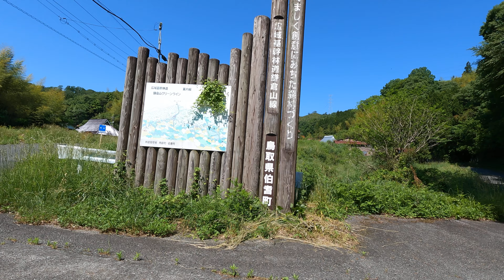鎌倉山グリーンラインのゴールに到着 カゲロウの舞う頃 5月30日 日曜 晴れ 鎌倉山グリーンラインの終点から西伯根雨線に向かいます 鳥取県西伯郡南部町焼杉 鎌倉山グリーンライン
今日の散歩道フォトライブラリー
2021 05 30 鎌倉山グリーンライン
鎌倉山グリーンラインのゴールに到着
 カゲロウの舞う頃 5月30日 日曜 晴れ
 鎌倉山グリーンラインの終点から西伯根雨線に向かいます
 鳥取県西伯郡南部町焼杉 鎌倉山グリーンライン

歩くときは膝に注意してくださいね
悪くしたら取り返しがつきませんから

雲一つない晴天で
うららかな日になりました
年に一度の鎌倉山グリーンラインの
ウォーキングです
あの杉森の回廊を歩きたいのです
今日は出始めは肌寒ささえ感じましたが
後半は一般道の西伯根雨線でもあり
結構暑かったです
朝日が昇って行く様は
日の傾きで解ります
山々に朝日が当たり
時の経過で色彩が変わります
道行く先々で
ヒメウツギ（姫卯木）が満開で
優しい香りを漂わせます
道の周りに森の中にカゲロウが
ヒラヒラ舞っていて
生き物の生気を感じさせます
全てが新鮮で
新緑の森にはエネルギーが満ちています
自分の体も反応して
心臓が全身が満ち満ちて
歩みを進めます
目に映る風景が
どんどん進み
壮大な杉森の中を行き
丘の上からは美しいパノラマが
こんな素晴らしい日よりは
初めてでした
生きている喜び
生きていて本当に良かったと
心の底から思いました